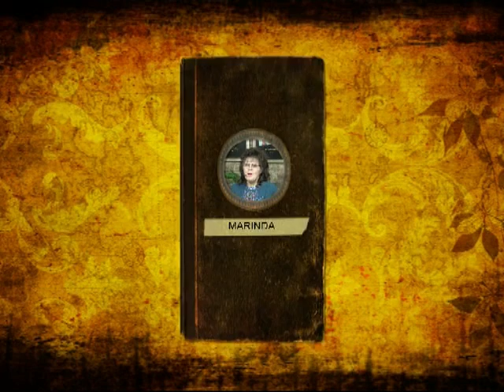Marinda Young 31 Mei 2017 Zane Meas Deel 2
Past. Marinda Young van A.G.S.  Olifantsfontein Aanbiddingshuis Steenbokstr 58 Clayville Oos gesels met Zane Meas {Beter bekend as Neville Meintjies van 7 de Laan} DEEL 2

UITSAAI TYE OP TV KRUISKYK
WOENSDAE AANDE 6.30 EN PROGRAM WORD HERHAAL VRYDAE OGGENDE 12 UUR

WIE KAN KEER AS DIE HERE BESLUIT OM TE SEEN